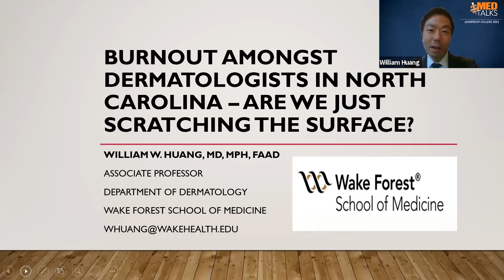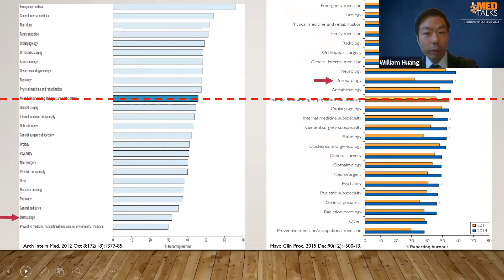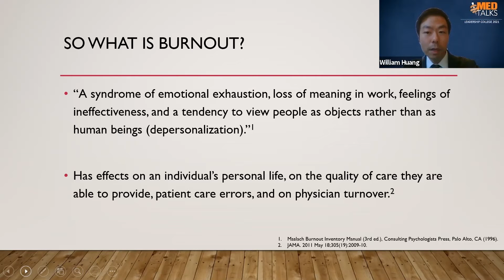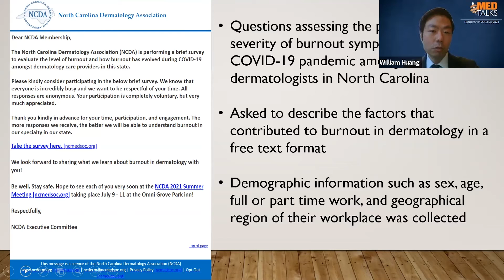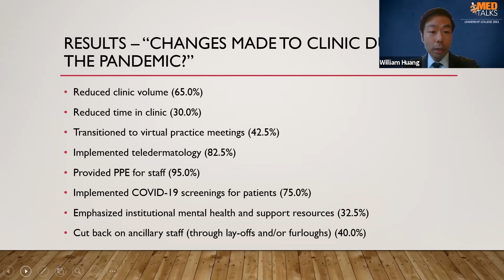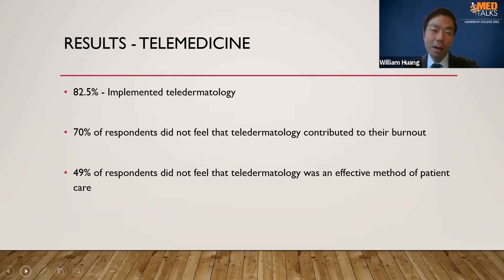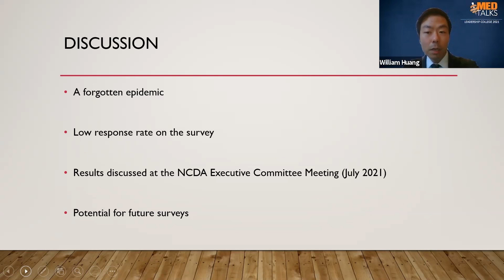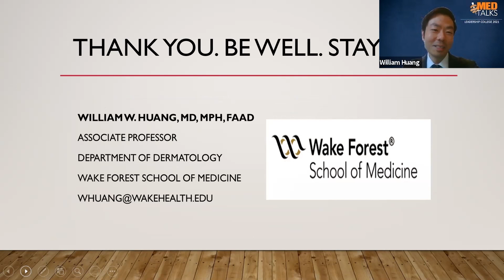William Huang, MD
MEDTalks 2021 - William Huang, MD
Burnout Amongst Dermatologists in North Carolina - Are We Just Scratching the Surface